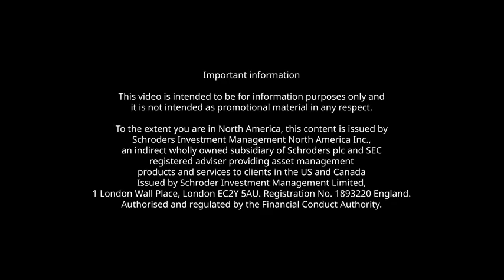This is Schroders - discover what makes us proud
We take our responsibilities seriously. The decisions we make and the actions we take have far reaching consequences. That means being responsible to our clients, and being responsible to the wider world as well.

We spoke to 18 people from 10 offices, in seven locations to find out what working at Schroders means to them.